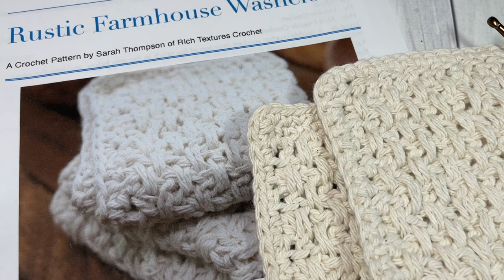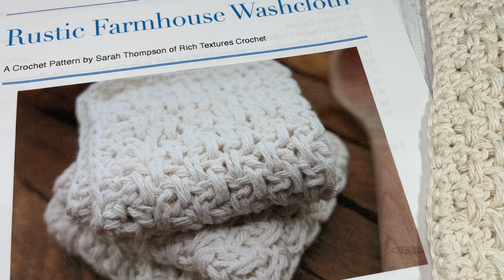Rustic Farmhouse Washcloth Crochet Pattern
The Rustic Farmhouse Washcloth is an easy to work design.  It features a classic texture that looks wonderful in the solid colour, but that can also be customized to fit your current home decor.

A free written copy of this crochet pattern can be found on my ad supported blog

Gauge: 16 sts x 11 rows = 4 inches

Finished Size: 7.5 x 7.5 inches

Yarn: Approximately 80 yards of your favourite worsted weight cotton.  Yarn Shown: Bernat Handicrafter Cotton™ (100% cotton; solids: 50 g / 1.75 oz, 73 meters / 80 yards; 4 - Medium/Worsted weight).

Hook: Size 5 mm (H/8) Crochet Hook.

Sarah